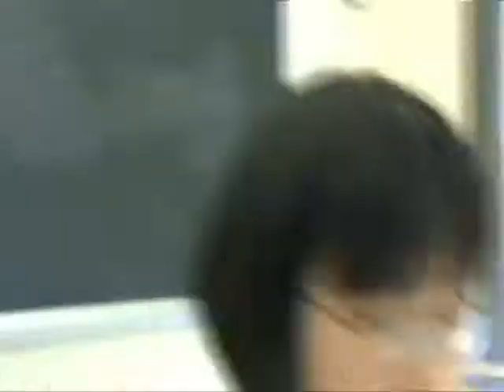天下的媽媽都是一樣的 -- 寶貝虎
美國 北維州 維華中文學校 寶貝虎演唱 "天下的媽媽都是一樣的" 祝福天下的媽媽們母親節快樂.